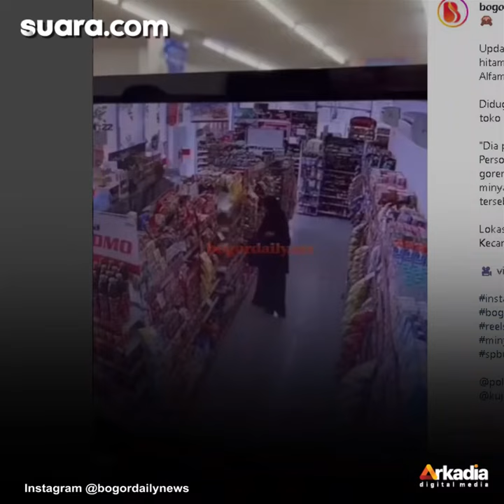Viral Ibu-ibu Sikat Habis Minyak Goreng di Minimarket, Publik Sampai Miris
Pasalnya sang pelaku terlihat mengenakan hijab dan gamis besar saat menyikat habis persediaan minyak goreng di rak.

Aksi cekatannya kala mencuri ini seperti yang terlihat di video viral unggahan akun Instagram @bogordailynews. Tampak ibu itu menyembunyikan sebuah tas belanjaan berukuran besar di balik hijab besar yang dikenakannya.

"Tekanan hidup, ibu-ibu bergamis nekat sikat minyak goreng," begitulah keterangan yang tertera di video, dikutip Suarajabar.id, Rabu (3/8/2022). Selengkapnya dalam video ini.

VO/Video Editor: Dyo Rizky/ Yulita Futty Hapsari